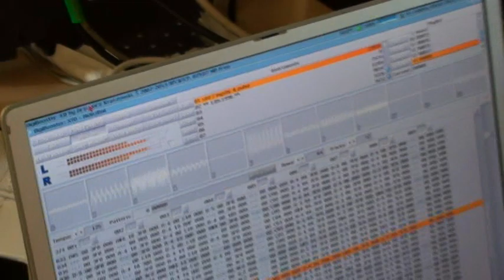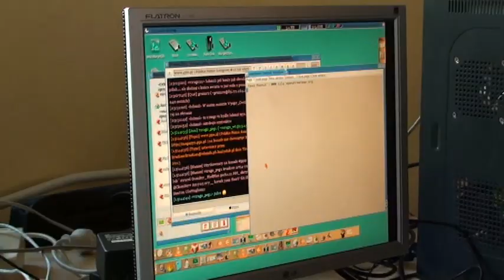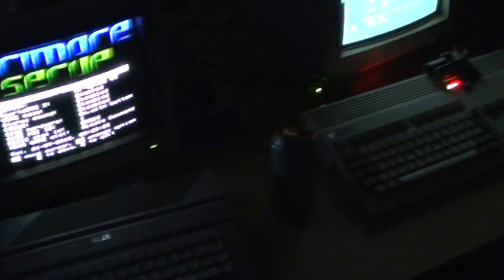AmiParty #13 - Chełm - 19-21.07.2013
It's a short film from the 13th edition of AmiParty in Chełm (Poland)